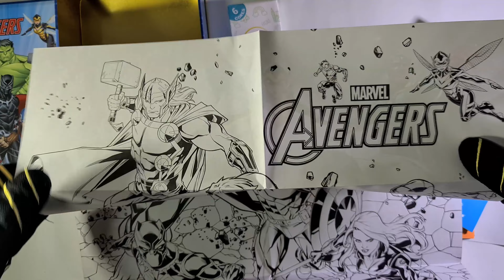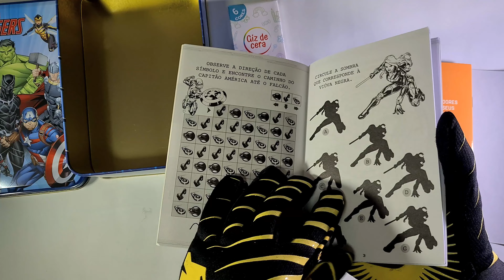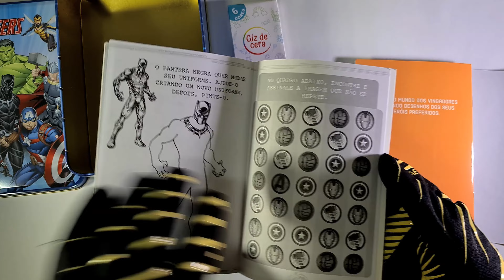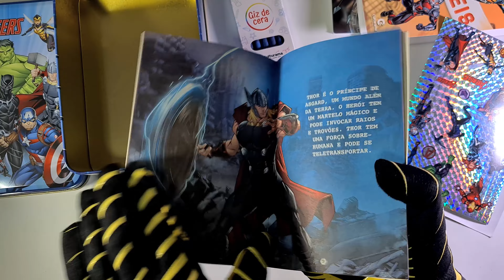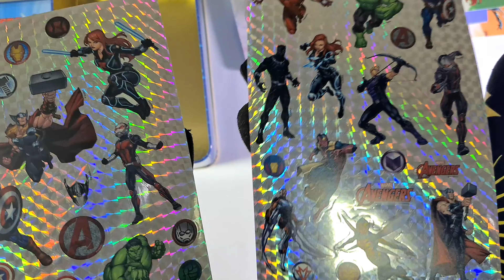Livro Lata Marvel Avengers Com 3 Livros + Adesivos Stickers + Giz + Poster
Livro Lata Divertida Marvel - Vingadores